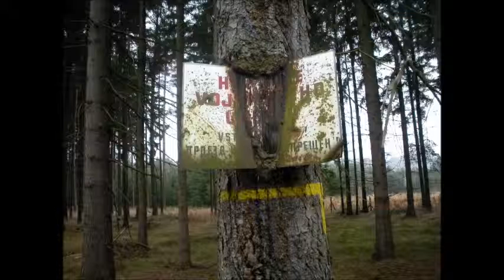Toulání po vrcholcích a skalách našeho kraje